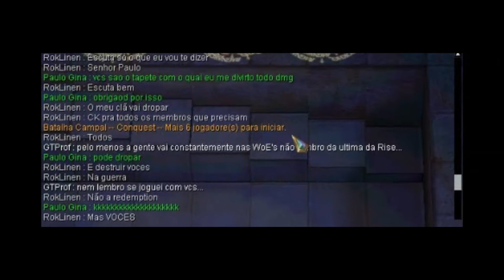Guild Riseup Woe 18-05-14 RagnarokHQ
Woe 2.0 RagnaHQ. Guild Rise UP. Att: 15. Nickname: Hellmans - Hw Assaulter